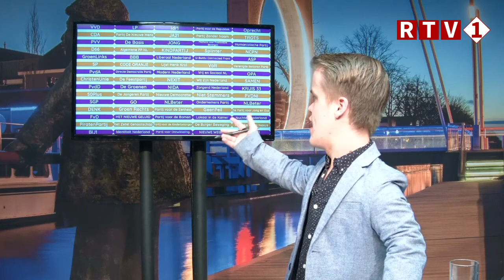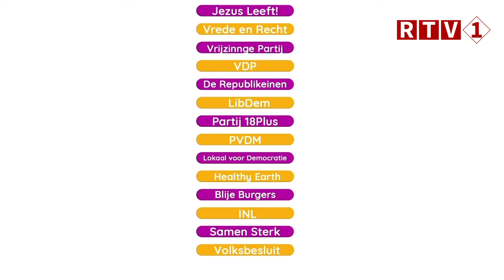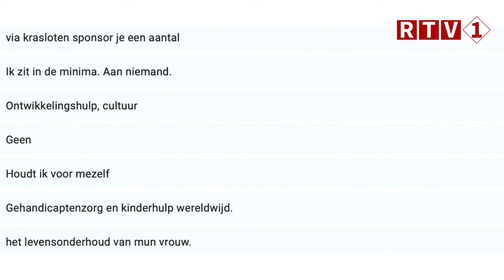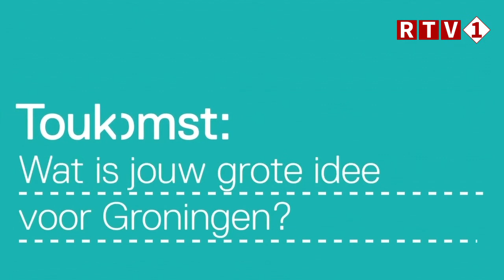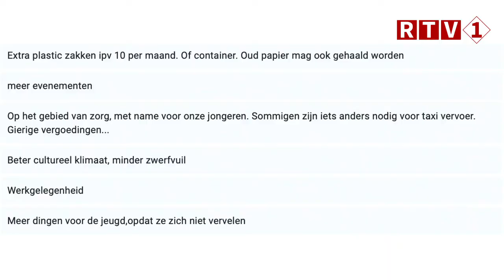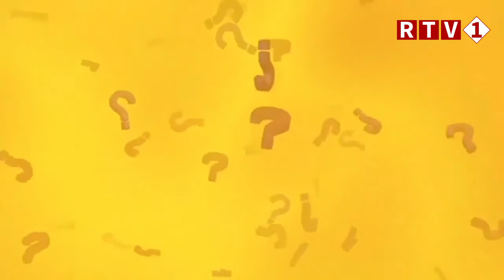1 op Vrijdag 29-01-2021